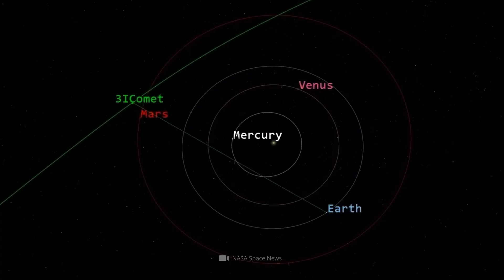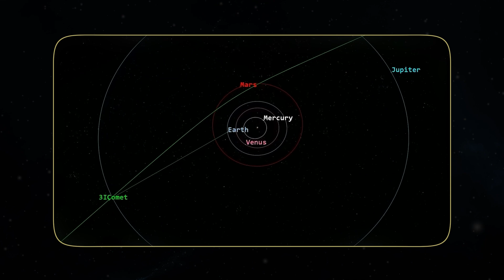3I/Atlas Astronomers Used Mars to Uncover the Clearest Path of Oumuamua!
Astronomers have achieved a decisive breakthrough in their investigation of 3I/ATLAS – with generous assistance from Mars! For the first time, experts have succeeded in significantly refining the trajectory of an interstellar object with the help of space probes. The ESA probes ExoMars Trace Gas Orbiter and Mars Express provided additional data from a completely new perspective and refined the trajectory of our visitor by a factor of 10! However, these measurements are not only important for the current observation of 3I/ATLAS – they are also important in the event that a space rock ever comes dangerously close to us! Today, we'll show you what valuable information our “Mars outposts” have collected – and what the future holds for 3I/ATLAS.